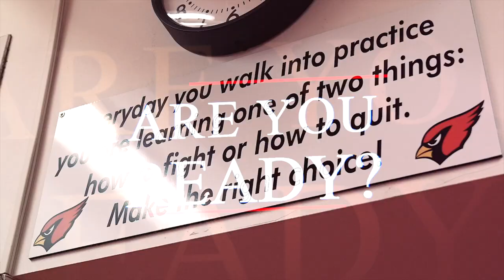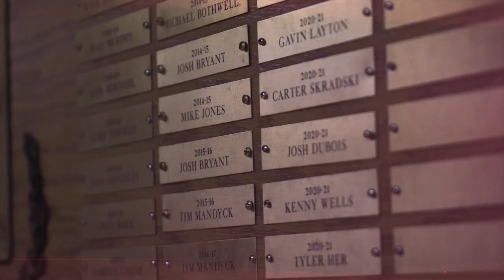CRHS RedZone 12-15-22